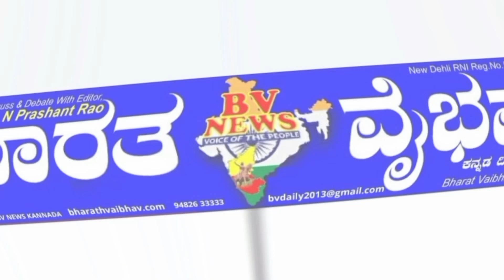Aigali ಐಗಳಿ: ಗ್ರಾಮೀಣ ಕಾರ್ಯನಿರತ ಪತ್ರಕರ್ತರ ಸಂಘ ದಿಂದ ಪತ್ರಿಕಾ ದಿನಾಚರಣೆ